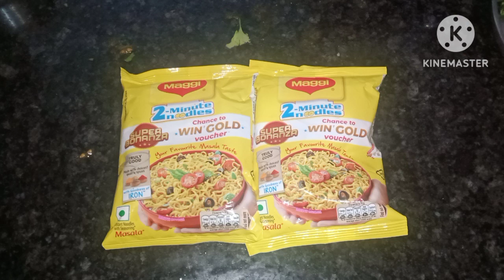गारंटी हैं आज से पहले इस तरीके से कभी नहीं बनाई होगी मेगी इतनी टेस्टी की अभी ही बनाओगे